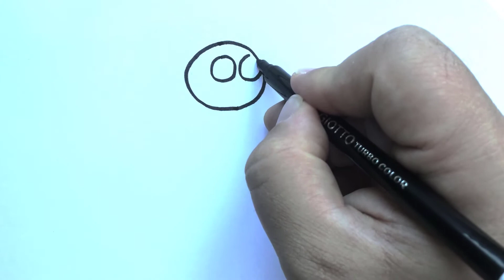Easy Drawing Bee I Basit Arı Çizimi I Sevimli Arı Nasıl Çizilir?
TR Herkese merhaba. Bu kanalda çizim teknikleri hakkında tüm detaylara ulaşabilirsiniz.